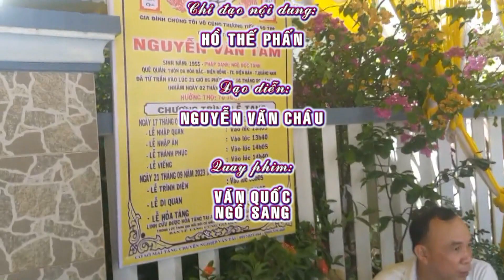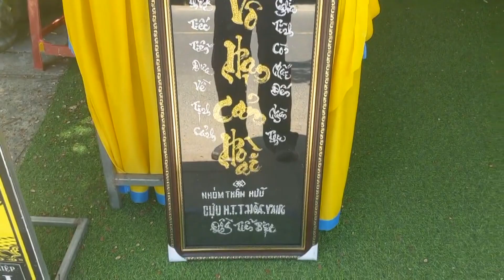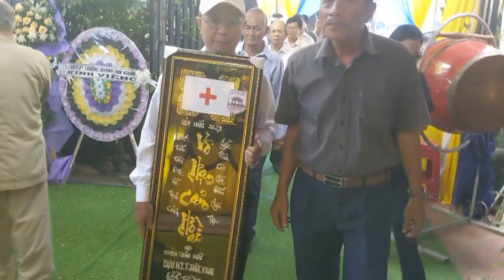Viếng tang bạn NGUYỄN VĂN TÂM 2023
Thực hiện phim: DUY-TRỰC
Chỉ đạo nội dung: HỒ THẾ PHẤN
Đạo diễn: NGUYỄN VĂN CHÂU
Quay phim: VĂN QUỐC
                     NGÔ SANG